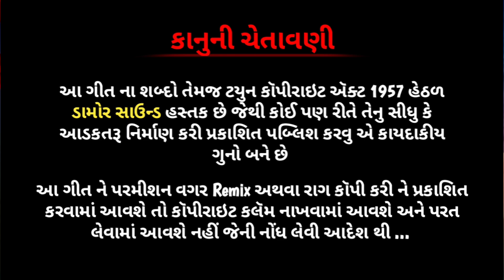Dashama nu Bhaylu || દશામાંનુ ભયલુ || Shankar Damor New Dashama Song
🎙️ગાયક : શંકર ડામોર (અમથાણી)
🎼ગીતકાર : કે. જી. બારીયા
✌🏻સહયોગ : અશ્વિન બારીયા
😎નિર્માતા : કમુ ડામોર, બાબુ માલીવાડ
📽️રેકોર્ડિંગ : મહીસાગર રેકોર્ડિંગ સ્ટુડિયો, લુણાવાડા (લખન ચૌહાણ)
🎨ડિઝાઇન : પિન્ટુ વણઝારા
📡લેબલ : ડામોર સાઉન્ડ